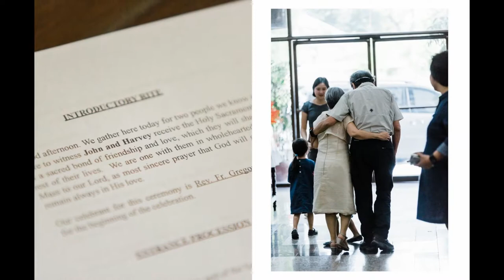John & Harvey Wedding | Photographed By Joel H. Garcia